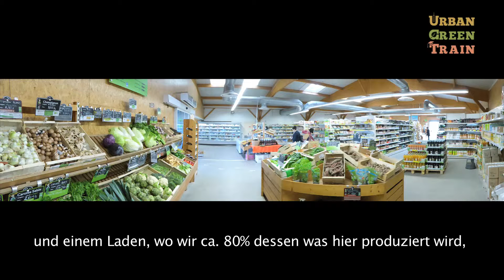Jardin de L'Avenir GERMAN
The organic farm was founded in 1974 by G. Petiteau with the name “Jardin de l’avenir” and opened for pick-your-own activity. In 1990, a shop was created in the farm building and opened 3 times a week.